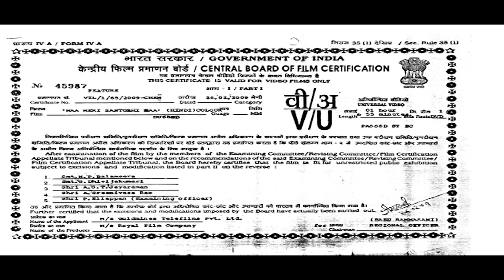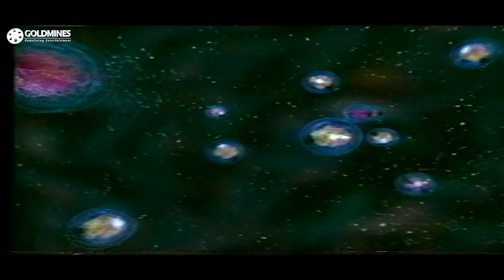Maa Meri Santoshi Maa (Jai Santoshi Mata) Telugu Hindi Dubbed Devotional Movie | Kanan Kaushal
Maa Meri Santoshi Maa (Jai Santoshi Mata) Telugu Hindi Dubbed Devotional Movie | Kanan Kaushal Ashish Kumar

Movie - Maa Meri Santoshi Maa (Jai Santoshi Mata)
Cast - Kanan Kaushal, Ashish Kumar